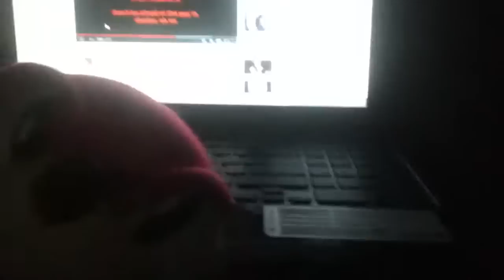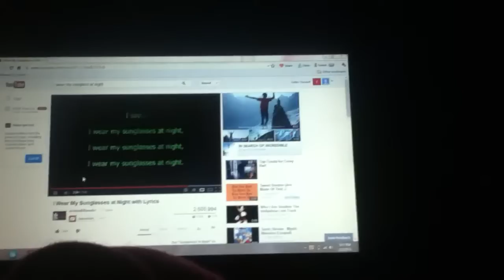Knuckles sings I wear my sunglasses at night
Copyright goes to Coery Hart